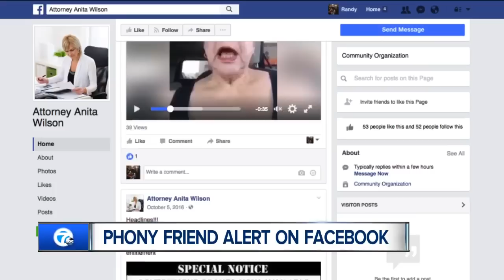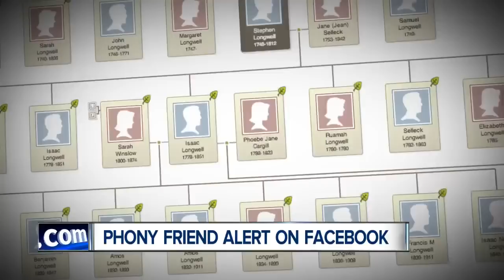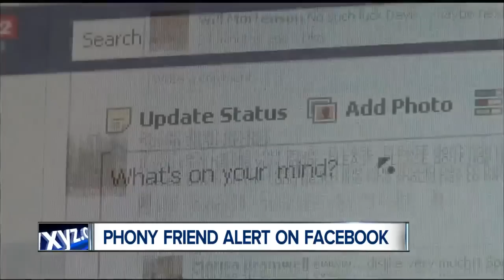Metro Detroit woman falls victim to elaborate Facebook scam